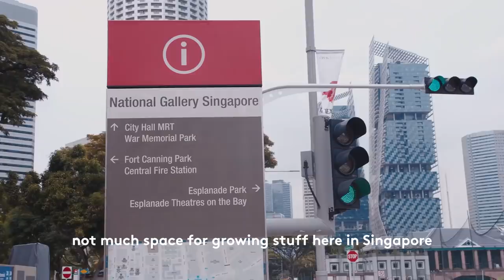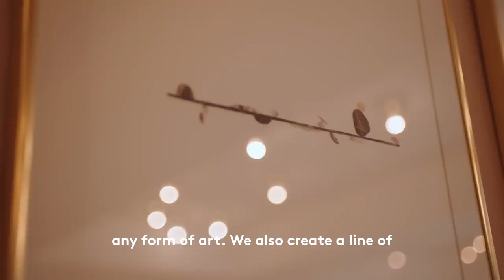Inside Odette: The Best Restaurant in Asia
Ever wondered what The Best Restaurant in Asia may look like?

Meet Julien Royer, chef-owner of Odette, crowned The Best Restaurant in Asia 2019 and 2020.